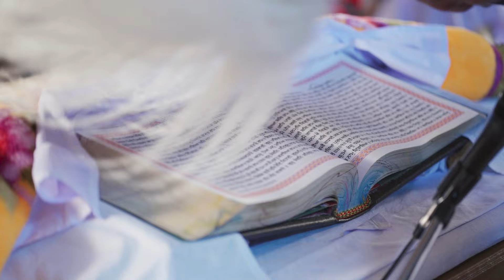SATVIR & JASPREET | WEDDING HIGHLIGHTS | 2024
THE STUDIO 7
WE DEAL WITH WEDDINGS,PRE WEDDING SHOOTS ,PRODUCT,MATERNITY,BABY SHOOTS AS WELL AS ADVERTISMENTS